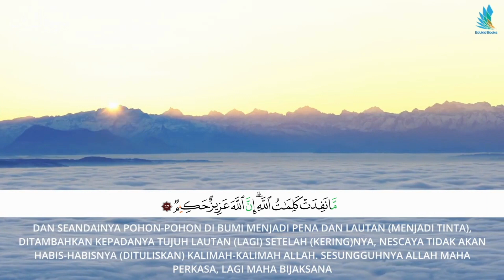Surah Luqman Ayat 27 EdukidBooks